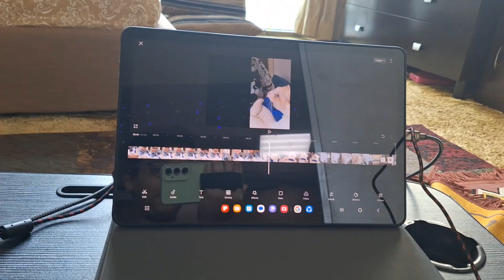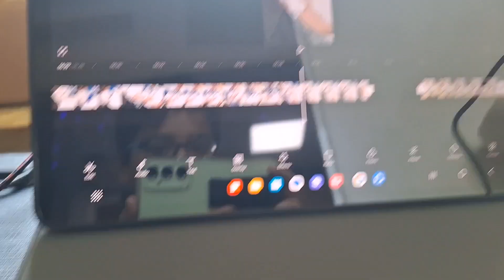Mega vlog PT 2